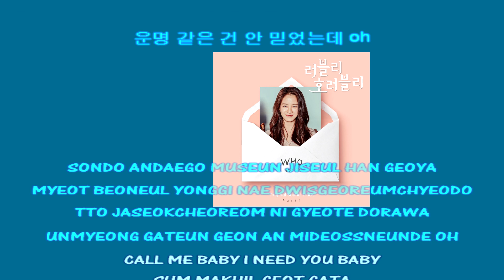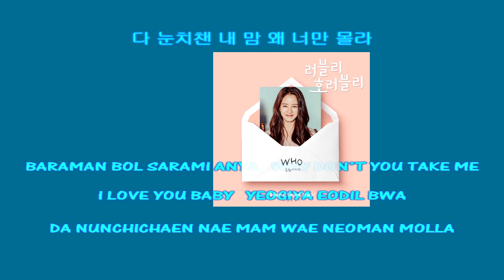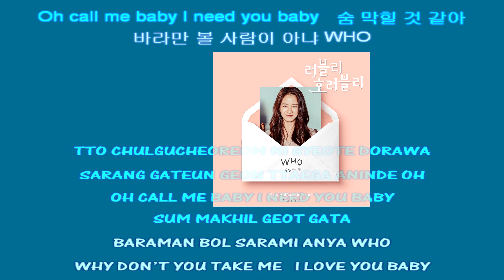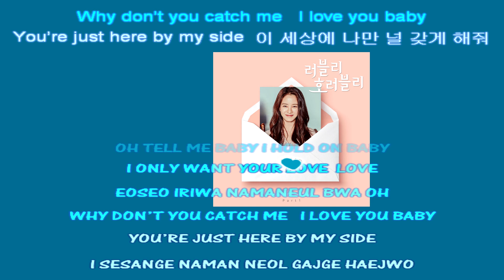Seung Hee 승희 Oh My Girl 오마이걸 WHO (instrumental official + lyrics)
승희 (오마이걸) - WHO 러블리 호러블리 OST Part 1 / Lovely Horribly OST Part 1